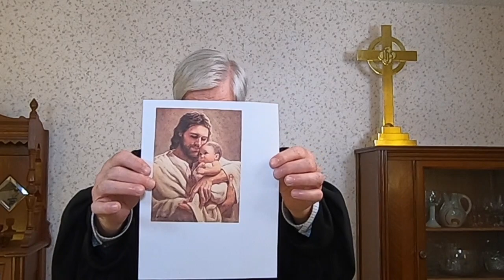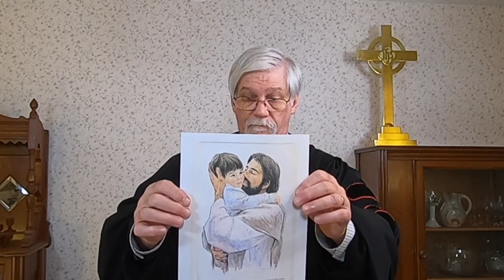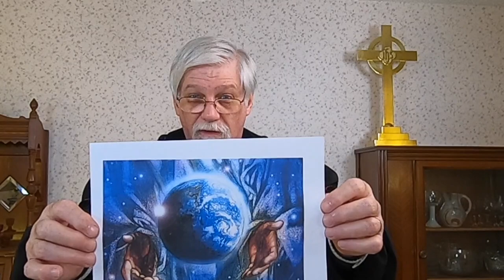Worship Service of November 22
We Believe . . .
Jesus Christ is our Savior. Our church is the body of Christ, a community of forgiven sinners, saved by God’s grace, reformed and always reforming. We act on Christ’s command to love others as he has loved us and to answer the call of the Holy Spirit by saying, “Here I am, Lord, send me.”